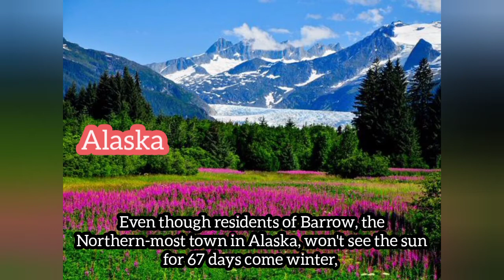6 places in the world where the sun never sets| the wicked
Video Content: Places on Earth where the sun never sets.
Title: 6 places in the world where the sun never sets | the wicked